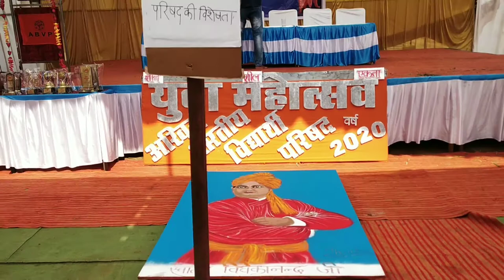Rangoli of Swami Vivekananda ...